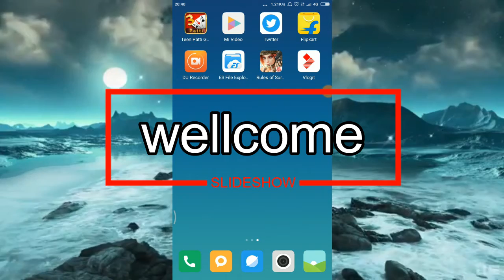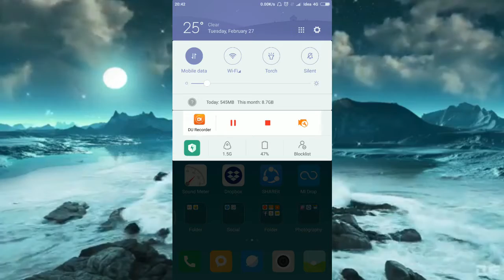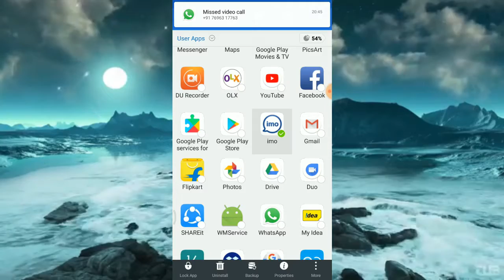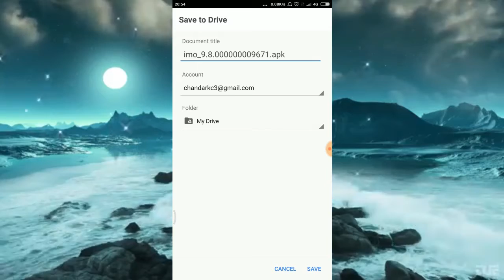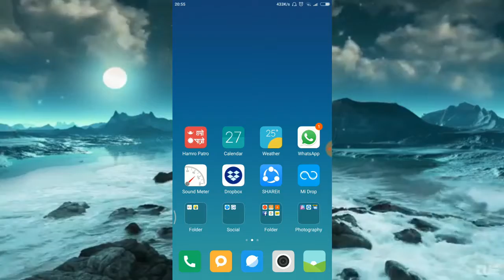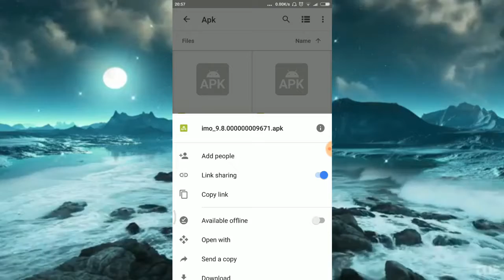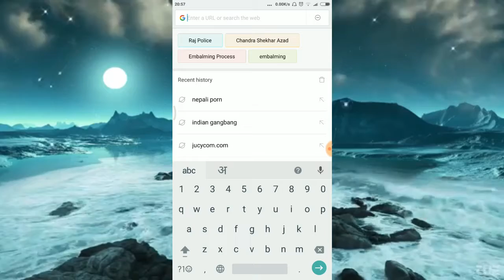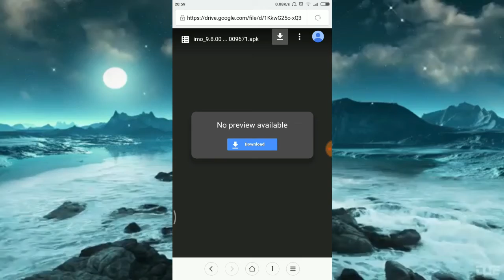how to shere link google drive